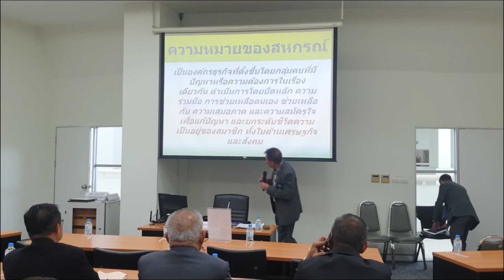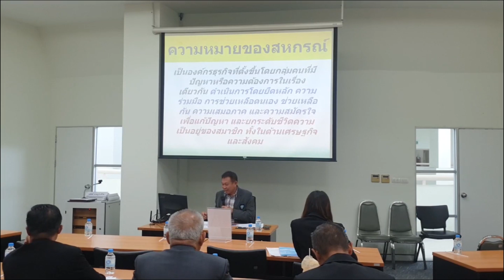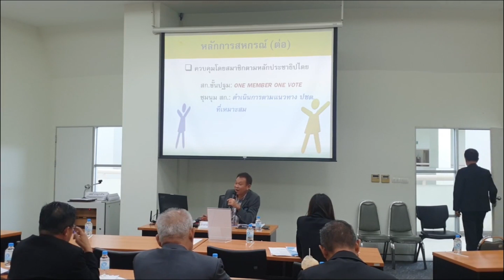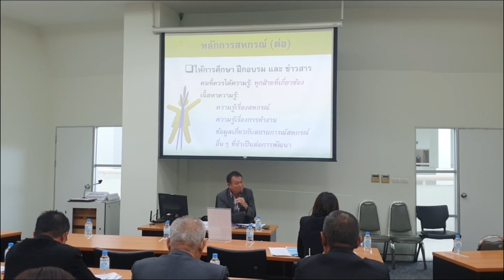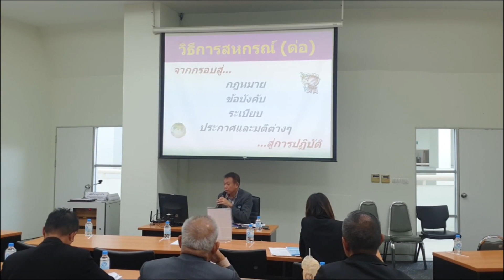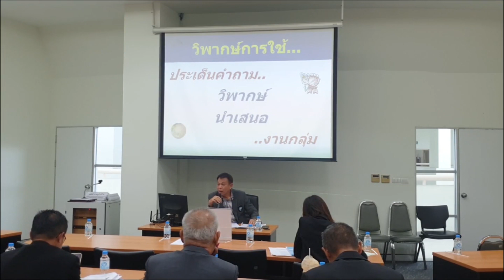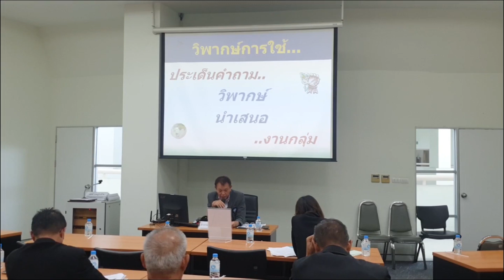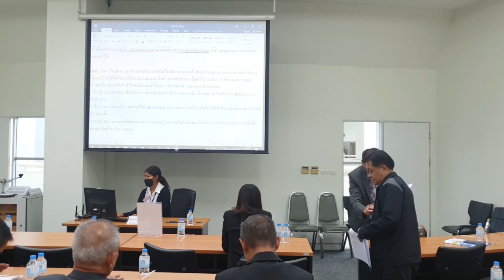วิพากษ์การใช้อุดมการณ์ หลักการ และวิธีการสหกรณ์ ในขบวนการ สอ.ไทย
หัวข้อบรรยาย  :  วิพากษ์การใช้อุดมการณ์ หลักการ และวิธีการสหกรณ์ ในขบวนการ สอ.ไทย
ชื่อวิทยากร  ผศ.ดร.รังสรรค์ ปิติปัญญา
วันที่  21 พฤศจิกายน 2566 เวลา  13.00 – 16.00 น.

หลักสูตร “ผู้บริหารสหกรณ์ออมทรัพย์ระดับสูง” รุ่นที่ 8
ระหว่างวันที่ วันที่  21-24 พฤศจิกายน 2566